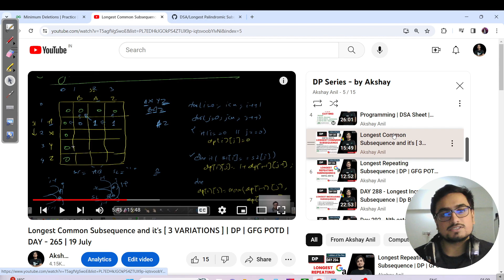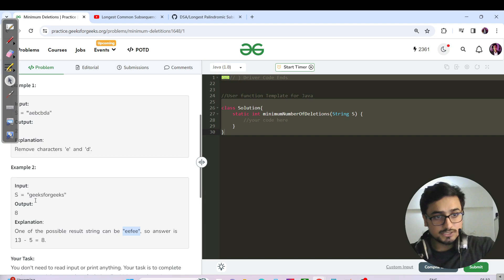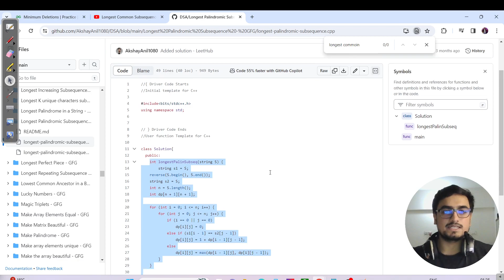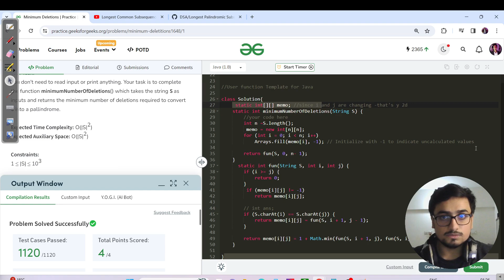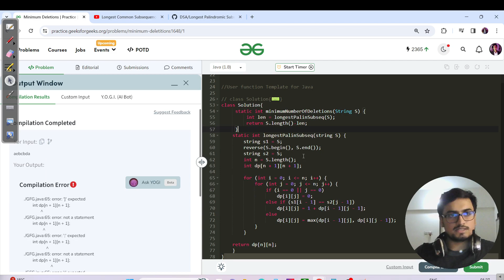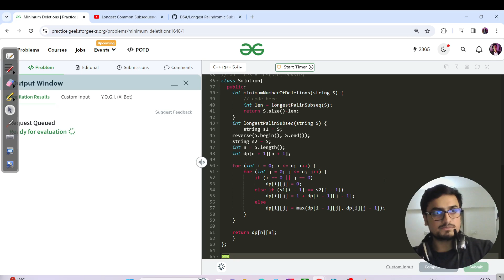D-362 Minimum Deletions[3 methods] | DP | GFG POTD| GeeksForGeeks Problem Of the Day| 27 Oct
Minimum Deletions to make String palindrome
tc: O(2^N) sc: O(N) - Recursion
tc: O(N*N) sc: O(N*N) - Memoization
tc: O(N*N) sc: O(N*N) - Tabulation - LPS = LCS(str, str rev)

Hello everyone, I am Akshay and I appreciate you stopping by my channel.  I have made this channel to help all ready to learn, grow, and do something big in the field of Tech.
It's a free Youtube channel dedicated to students developing problem-solving skills.